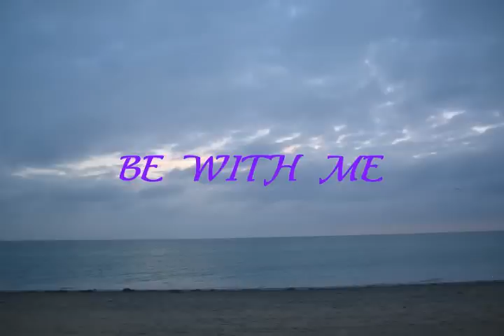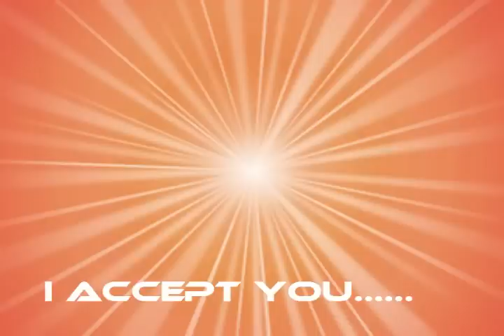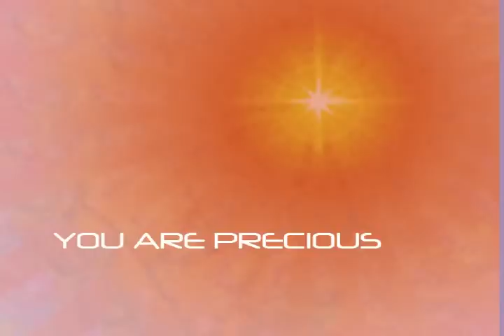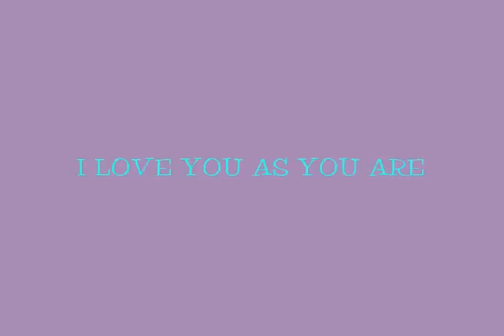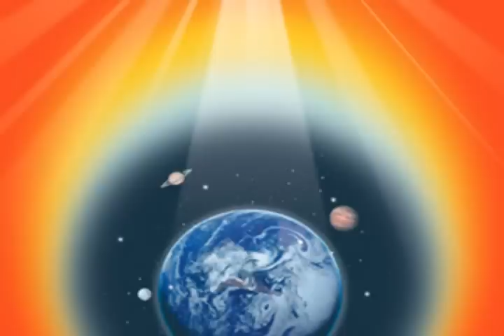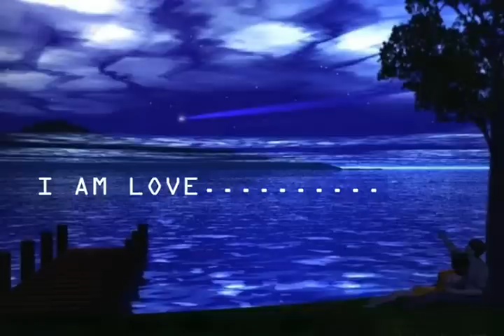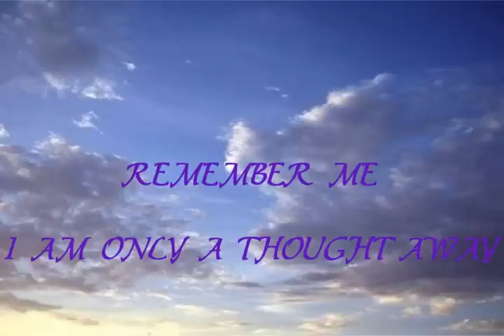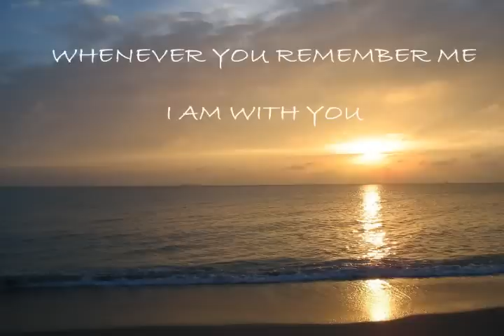Be With Me.... A message from our Divine Father, God--BRAHMA KUMARIS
The beautiful voice of Brahma Kumaris, Sr. Carmen will take you to a place of peace and happiness as you listen.  It is a Divine Love Letter from God.